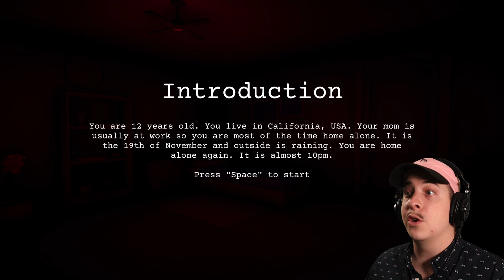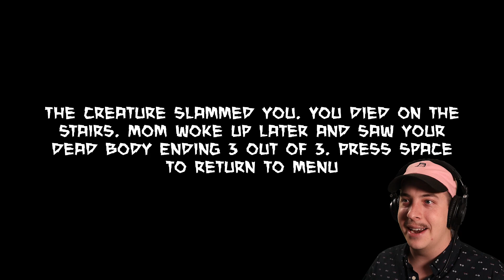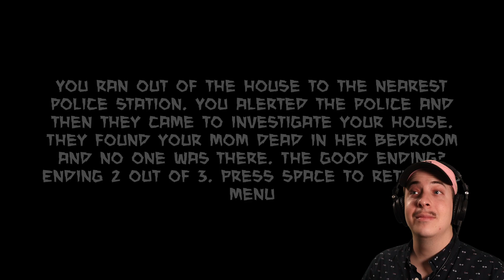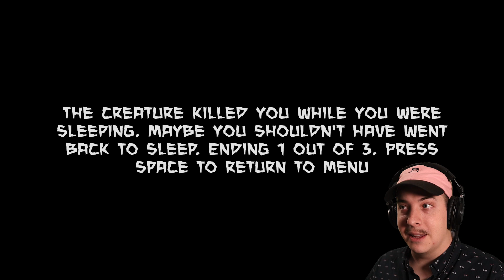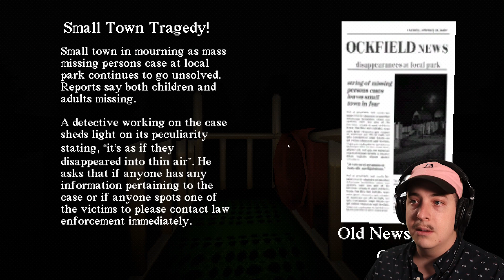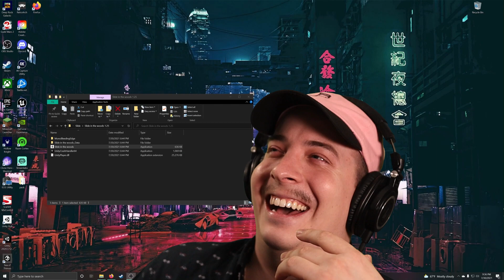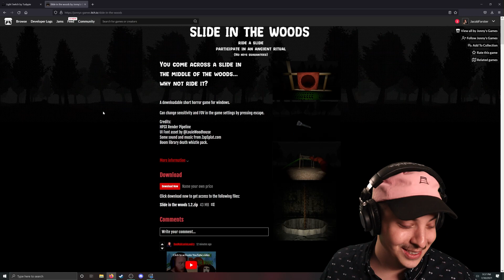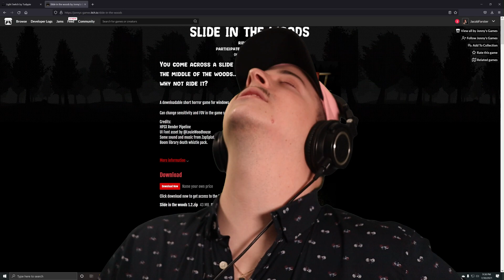HORROR DOUBLE FEATURE | Light Switch & Slide in the Woods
It's a another spooky time with the Horror Double Feature today! "Light Switch" & "Slide in the Woods" are both great little indie horror games that really bring all the chills and maybe a couple screams as well.